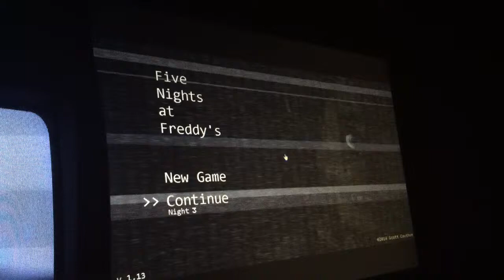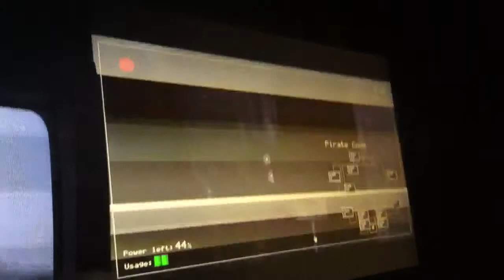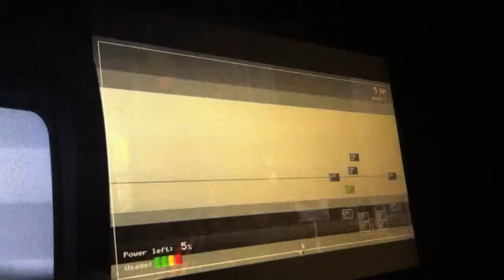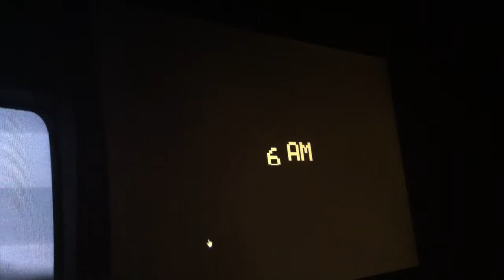Nick Beats Night 3 on Five Nights at Freddy's (PC)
Only took me a couple attempts to beat it, but Night 4 I'm sure will be more difficult.